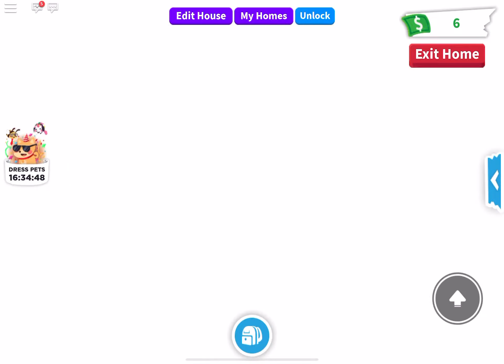What if piggy was in adopt me!? (Roblox adopt me / piggy / part 3 / NEW SKINS AND NEW ZOO MAP)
Happy Easter! :D